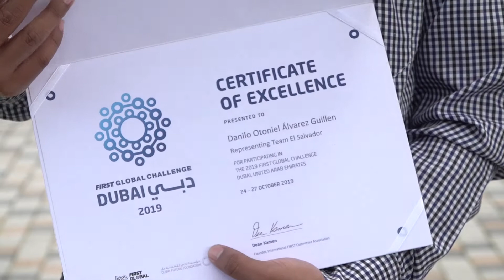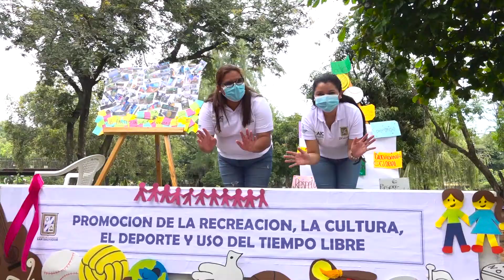📚 | Alcalde de San Salvador, Neto Muyshondt lanzó la Política Municipal Juvenil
Los jóvenes son el presente y futuro del país y es por eso que el Alcalde Muyshondt lanzó oficialmente la Política Municipal Juvenil, con la cual seguirán apoyando a este importante sector de la sociedad, brindándoles más y mejores oportunidades para su desarrollo personal, así como profesional.
Además reconoció la entrega y talento que posee Danilo Álvarez, un joven estudiante de 17 años, quien represento a El Salvador en un concurso de robótica en Dubái, la ciudad más emblemática de los Emiratos Árabes Unidos.